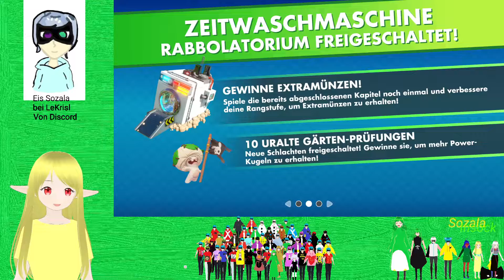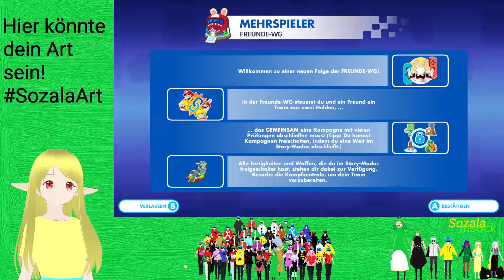Mario Rabbids Kingdom Battle 006 Weegee und Affentheater (Deutscher Vtuber)(GERVTuber)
Viel Spaß